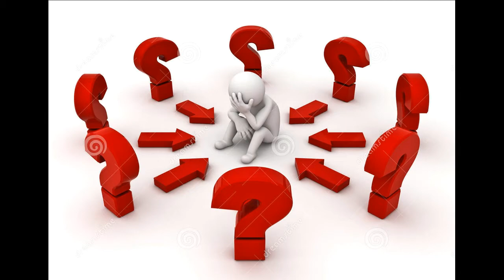How to stay out of depression?? डिप्रेशन से बाहर आने का ज़बरदस्त तरीका !! एक बार कर के देखो !!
In this video Dr. Bhvyadeep Bhatia has given a SIMPLE yet VALUABLE solution to any problem - which is "SMILE".
A Smile on our face can change the whole life of a person. TRY to bring a smile on your face whenever troubles and problems surround you. In this video Dr Bhvyadeep bhatia Has give an amazing solution to depression i.e.SMILE. Actually smile is core weapon to fight the depression.Actually in terms of my experience smile really helps people to take fight with depression.Friend you have to believe its an amazing experience based video which can change your life.

Link

Help people around you to fight depression !!